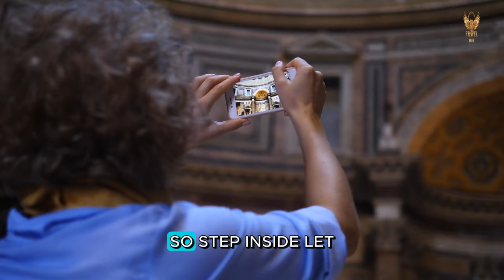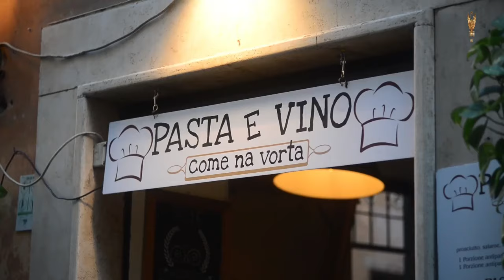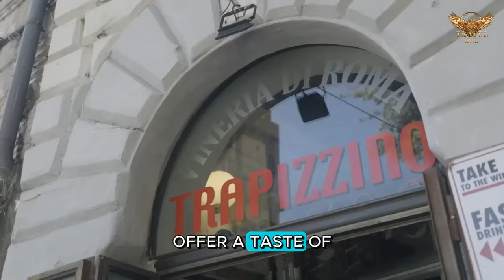Exploring Rome Top Things to Do in the Eternal City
In this video you will show exploring rome top things to do in the eternal city:
Discover the essence of Rome with our guide to the city's must-see attractions and hidden gems. From iconic landmarks like the Colosseum and Vatican City to charming piazzas and gelato hotspots, immerse yourself in the rich history, culture, and flavors of the Eternal City. Whether you're a history buff, art enthusiast, or foodie, there's something for everyone in Rome – join us on an unforgettable journey through this timeless destination!

Rome, the Eternal City, is a timeless destination that effortlessly blends ancient wonders with modern charm. Steeped in history, art, and culture, this Italian gem offers a plethora of experiences for travelers eager to immerse themselves in its rich tapestry. Whether you're a history enthusiast, an art aficionado, a foodie, or simply a wanderer, Rome has something to captivate every soul. Here are some top things to do in Rome that will make your visit truly unforgettable.

Visit the Colosseum: Start your journey through Rome's history with a visit to the iconic Colosseum. This ancient amphitheater, once the epicenter of gladiatorial contests and spectacles, stands as a symbol of the city's grandeur and power during the Roman Empire.

Explore the Vatican City: Delve into the heart of Catholicism with a visit to the Vatican City. Marvel at the breathtaking beauty of St. Peter's Basilica, wander through the Vatican Museums, and gaze in awe at the ceiling of the Sistine Chapel, adorned with Michelangelo's masterpiece.

Throw a Coin in the Trevi Fountain: Make a wish at the Trevi Fountain, one of Rome's most beloved landmarks. Legend has it that tossing a coin over your shoulder into the fountain ensures your return to the Eternal City. Take a moment to soak in the fountain's Baroque splendor and intricate sculptures.

Stroll Through the Roman Forum: Step back in time as you wander through the ruins of the Roman Forum. Once the political, religious, and commercial center of ancient Rome, this archaeological site is now a captivating open-air museum, where you can glimpse fragments of the city's glorious past.

Indulge in Roman Cuisine: Treat your taste buds to the flavors of Rome's culinary delights. Sample traditional dishes like pasta carbonara, cacio e pepe, and supplì (Roman rice balls) at local trattorias and osterias. Don't forget to pair your meal with a glass of Italian wine or a refreshing Aperol spritz.

Climb the Spanish Steps: Ascend the Spanish Steps for panoramic views of Rome's rooftops and the elegant Piazza di Spagna below. This iconic staircase, adorned with azaleas in the spring and early summer, is a popular gathering spot for locals and visitors alike.

Wander Through Trastevere: Lose yourself in the charming streets of Trastevere, one of Rome's most picturesque neighborhoods. Admire the colorful facades, soak up the lively atmosphere, and sample authentic Roman street food at the local markets and trattorias.

Admire the Pantheon: Marvel at the architectural marvel that is the Pantheon, a perfectly preserved ancient Roman temple dedicated to the gods. Stand in awe beneath its majestic dome, which remains the largest unreinforced concrete dome in the world.

Relax in Villa Borghese: Escape the hustle and bustle of the city with a leisurely stroll through Villa Borghese, Rome's largest public park. Rent a rowboat on the tranquil lake, explore the art-filled Borghese Gallery, or simply unwind amidst lush greenery and serene landscapes.

Experience Roman Nightlife: End your day like a true Roman with a taste of the city's vibrant nightlife. Sip cocktails at rooftop bars overlooking the city skyline, catch a live music performance in a cozy jazz club, or dance the night away in one of Rome's trendy nightclubs.

In Rome, every cobblestone street tells a story, and every corner reveals a treasure waiting to be discovered. Whether you're drawn to its ancient landmarks, artistic masterpieces, or culinary delights, the Eternal City promises an unforgettable journey through time and culture. So, pack your bags, lace up your walking shoes, and prepare to embark on an adventure of a lifetime in Rome. Buon viaggio!